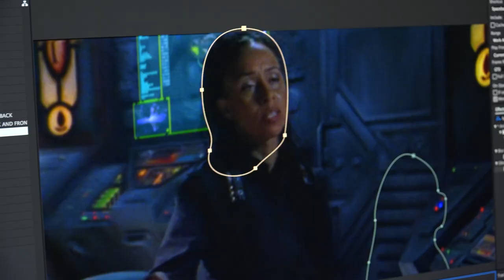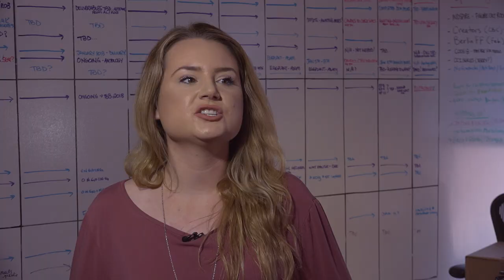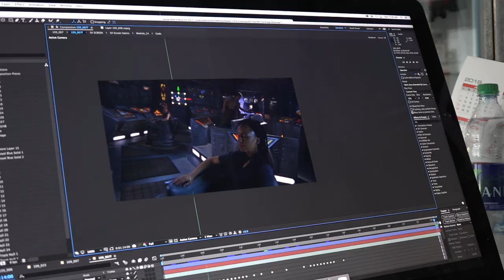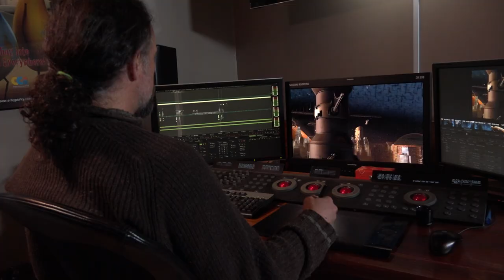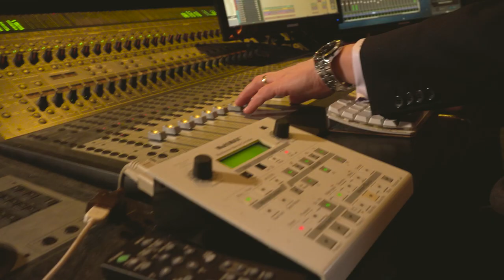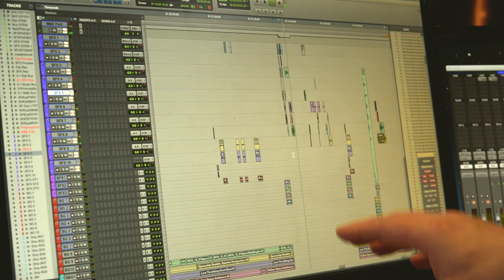Starhunter: Redux - Behind The Scenes Of Re-Imagining A Sci-Fi TV Series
Starhunter: REDUX.  The classic Sci-Fi series has been polished up and re-edited with ALL NEW VFX, Sound, Music and more!

We are finally able to show the full, uncensored adventures of Dante and Percy Montana and their interplanetary family of bounty hunters.